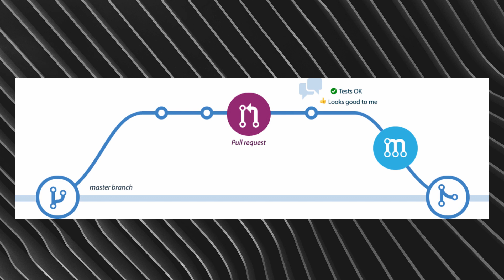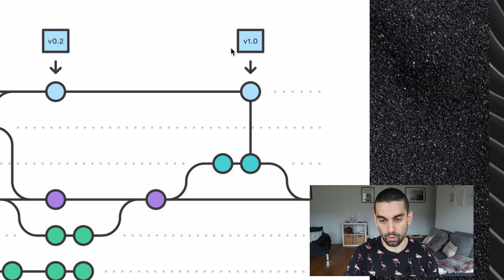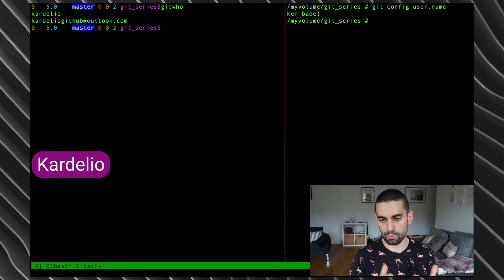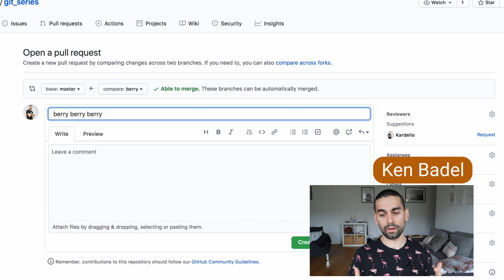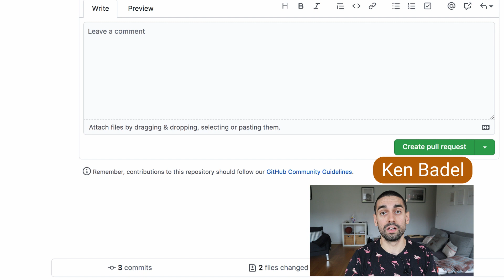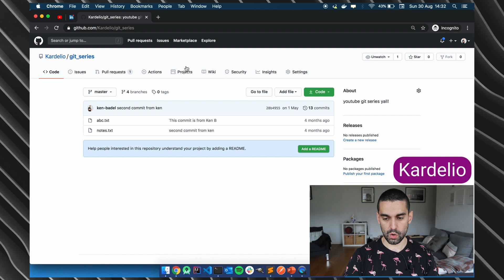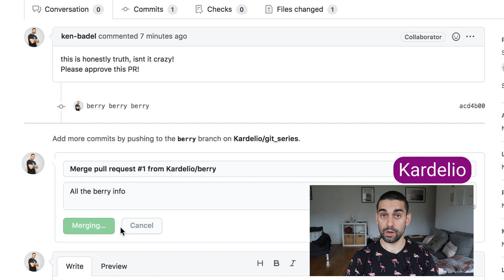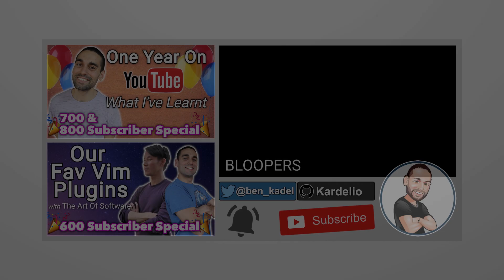Full Git Tutorial (Part 6) - Pull Requests & Code Reviews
PART 6 of my Git Tutorial Series... (More videos to come in the future)

This is the SIXTH video in a series of videos on Git, the fifth video can be found here:

In this particular video (Part 6) I explain about how a any contributor to a codebase SHOULD integrate their new bug fix or feature code into the "main" production code (usually the master branch). Users should NEVER push their changes directly to the master branch, and infact usually their are security measures in place on the online git repositories providers (like Github, Bitbucket & Gitlab) to stop direct master pushes, instead users should work on a separate branch and use a feature called a PULL REQUEST to ask for their code changes to be brought into the master branch (or the specified destination branch).

The Pull Request feature/capability is something that is carried out on the website of your specified online git repo provider and is incredibly simple to do. The code author creates said pull request with a brief message about what their code achieves and then the pull request can be used by other members of the team or project to "Review the code" before it is accepted into that all important master/production branch. This checking process is called a CODE REVIEW.

Code reviews are "as-it-says-on-the-tin" another member of your team, literally looking at the code you have submitted in your Pull Request and checking it for anything that might stop it from being successful code or successfully being part of the destination branch. The code review is made possible because of the visually easy to understand CODE DIFFS that are provided by the online git repo provider (Github/Bitbucket etc...). These code diffs enable someone else to quickly and efficiently see all the differences that your branch will bring. Allowing for quick feedback and hopefully approval of the pull request.

Pull requests and Code reviews are something that all software development teams (that collaborate on a single codebase) do or very much should do. It is a way of adding safety to the code integration process and of course lets other devs on the team keep up-to-date on what is changing over time in the code. It is an incredibly important process and should never be skipped! Plus a code review is a really nice way of learning where your code could be made better as a by-product!

There are no new terminal commands in this video, instead all of the action is happening within the web browser, on our selected online git repo provider; Github.com

Timestamps

00:00 - Intro
01:54 - Getting code into master
02:28 - Code Review
03:05 - Pull Request
04:49 - Visual example
05:31 - Code review importance
05:55 - Pull request demo
09:47 - Code Diffs
12:28 - Approving a PR
14:54 - Forking & collaborators
16:29 - Outro
17:00 - Bloopers

Links

Link to find git downloads and install...

Some more awesome links to help you on your git journey...

Credits:
In Video Background: Photo by Adrien Olichon from Pexels
Thumbnail Background: Pexels.com (No Attribution Required)

Vid: 38